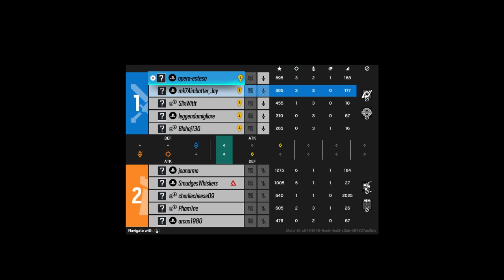Tom Clancy's Rainbow Six® Siege_20230922214732